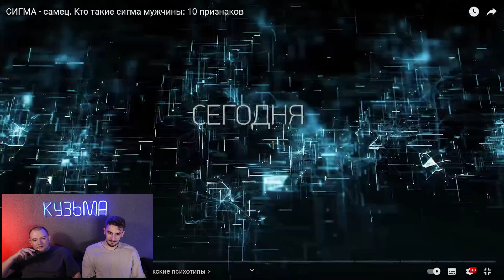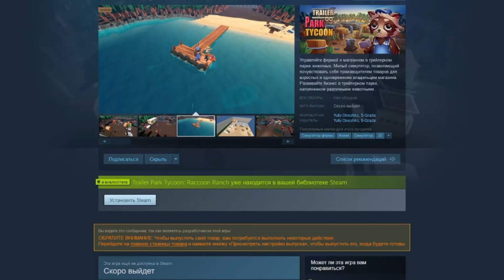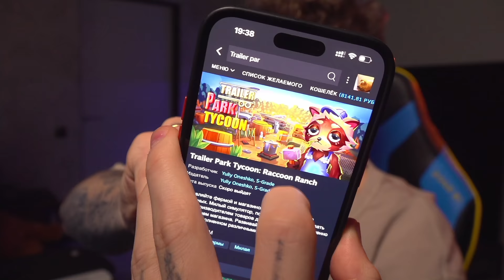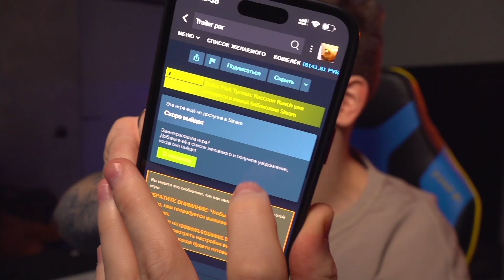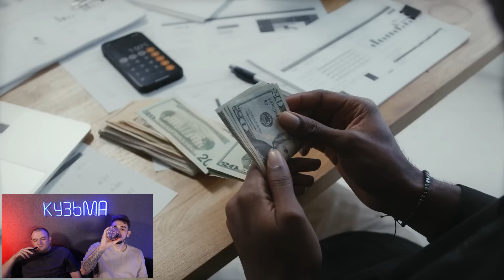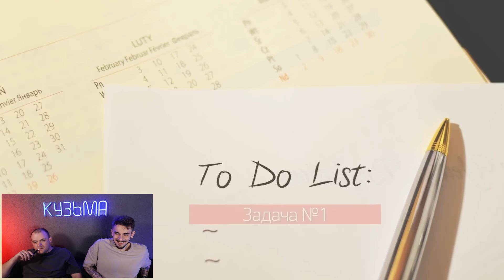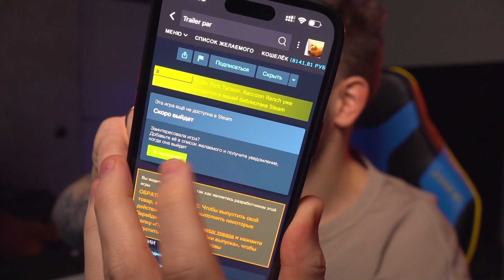Как Понять Что Ты Сигма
Ozon запустил мощную выгоду на Большой распродаже электроники до 24 сентября! Турбоскидки до 80% на множество товаров — ноутбуки, посудомойки, фены, стайлеры